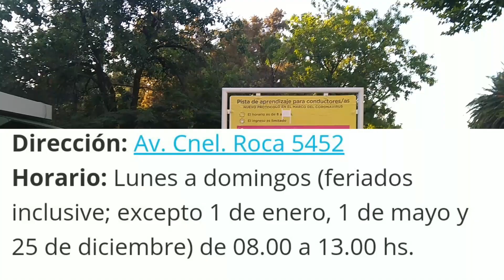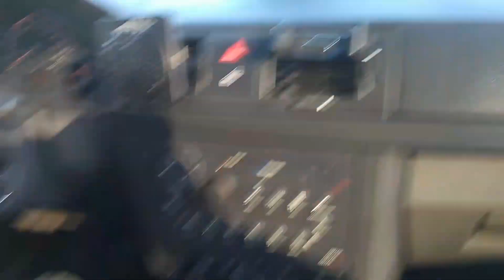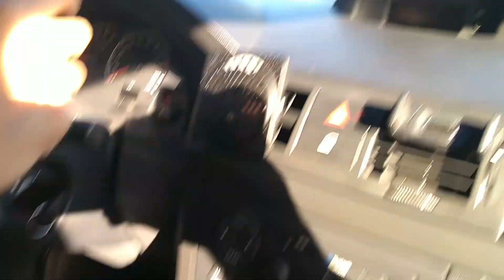Julián : Prácticas de manejo en el roca antes de rendir...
Si te fue útil el video y quieres invitarme un cafe ☕ podes hacerlo desde acá 👇
Julián viene prácticando con su amigo de infancia... pero quería conocer la pista de aprendizaje del roca y de paso tener una opinión diferente en éste simulacro... es decir, ver cómo viene su puesta a punto para el examen que tiene el mes próximo...
¿Conocés la pista de práctica ubicada en Roca?
👉 Pista de Práctica de Manejo
Av. Cnel. Roca 5452, C1439 DVR, Buenos Aires
👉 Academias autorizadas para el curso de educación vial y clase de manejo.
 👉Dirección General de Licencias
Av. Cnel. Roca 5252/4 1084, C1439DVO CABA